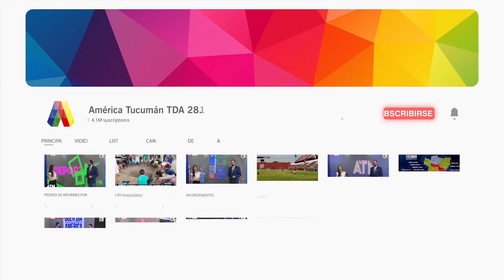LEGISLATURA DESPLAZARON DE LA VICEPRECIDENCIA A VARGA AIGNASSE ANTE LA AUSENCIA DEL MANZURISMO